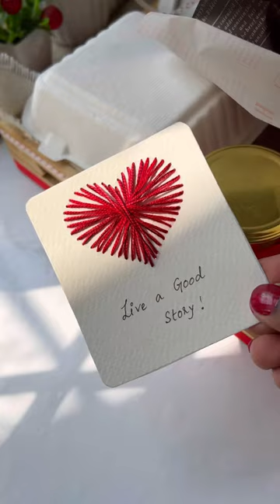Valentine special hamper from @fairycraft ♥️